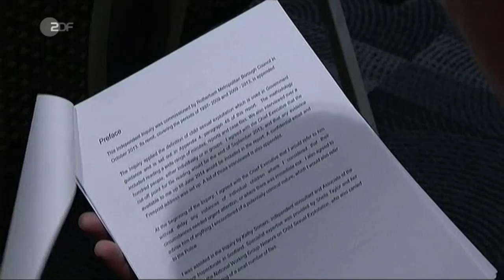Die perverse Kehrseite des Multikulti-Kults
1400 Kinder, Mädchen u. kleine Jungs wurden zwischen 1997 und 2013 Opfer sexueller Gewalt – und Behörden wie Politik schauten wider besseren Wissens weg.
Dort ging die Angst um, dass die Beschuldigung der pakistanischen Mohammedaner in Rotherham als Rassismus und zu Spannungen mit den Einwanderern führen könnte.
Ein fatales Denkmuster, das sich bereits in anderen Fällen in Großbritannien gezeigt hat.

Nur in neun Fällen ist ermittelt worden. Fünf Männer wurden zu Gefängnisstrafen verurteilt. Einer kam nach vier Jahren Verbüßung seiner Strafe in dieser Woche schon wieder frei. Das Gros der Täter aber ist weiterhin auf freiem Fuß.

Rotherham (England) Ist überall, auch in Deutschland